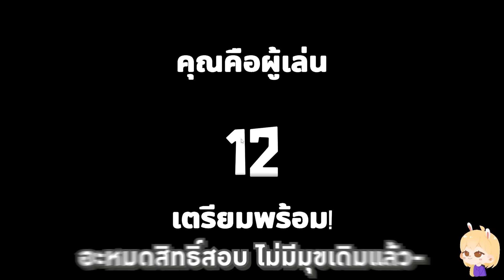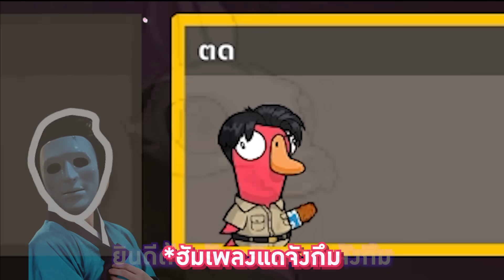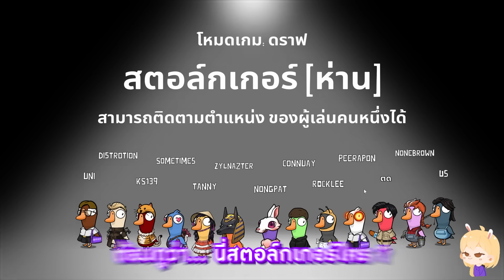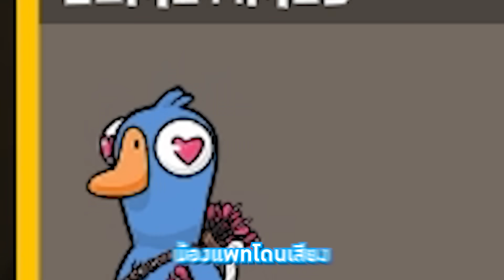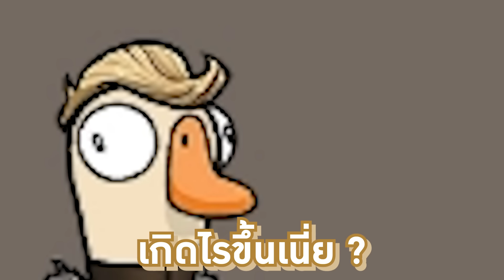PTZ - Goose Goose Duck #54 - แจ๊คเป็นแดจังกึม